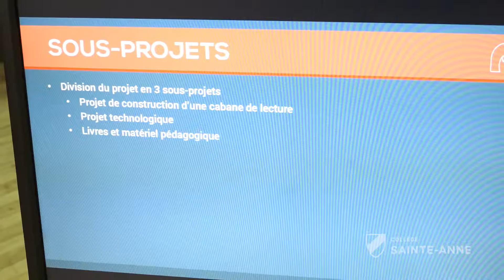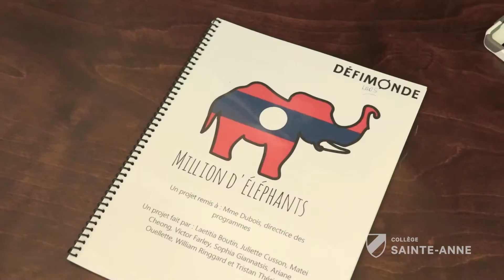Exposition DéfiMonde (2016)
Les élèves de 4e secondaire du programme DéfiMonde vous explique quels seront leurs projets pour l'année scolaire 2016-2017.